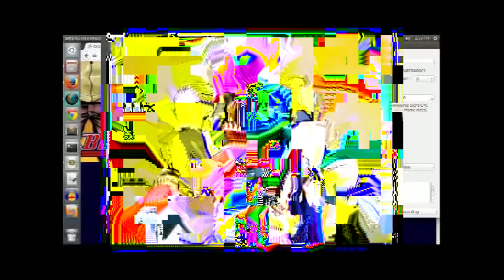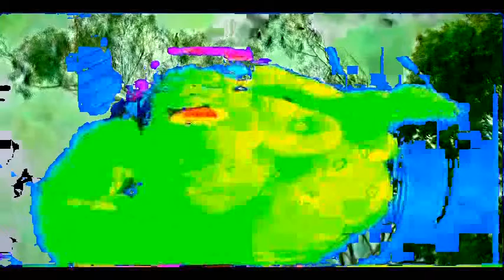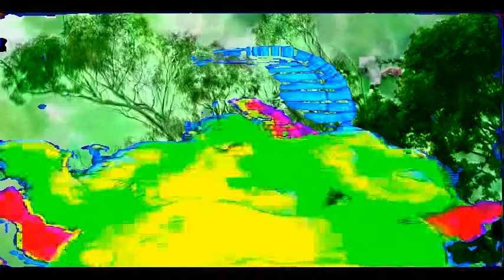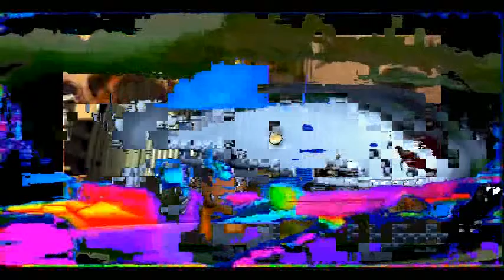shadow+realize your true self / it is possible+triple-crested+happy or sad+like a new little baby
Memory Leaks Onto The Rug
tracks 5 thru 9 from split with DJ DJ Tanner
on Adhesive Sounds

shadow
realize your true self / it is possible
triple-crested
happy or sad
like a new little baby